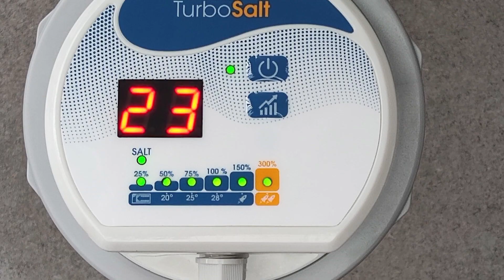Turbo Salt - Salz Elektrolysegerät (DE)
Die Desinfektion mit Salz war noch nie so kompakt :
- Ultrakompakt & einfach zu installieren
- 4 Betriebsarten + 2 Boost-Modi
- Kompatibel mit oberirdischen und unterirdischen Pools
- 3 g / l Betrieb mit niedrigem Salzgehalt
- Zelle mit Long Life Garantie 7.000h